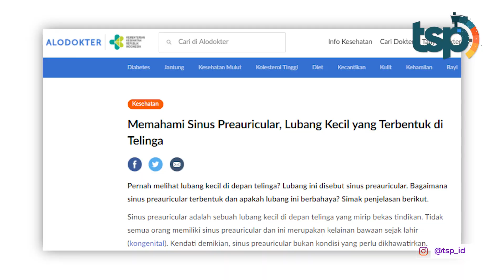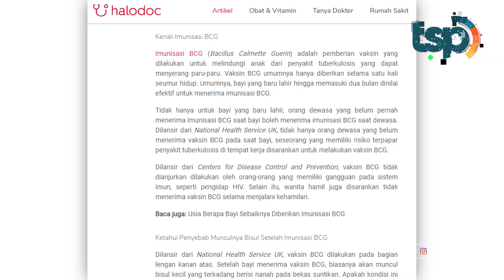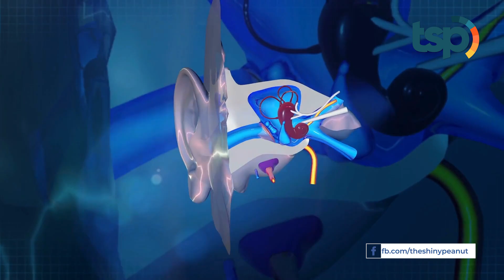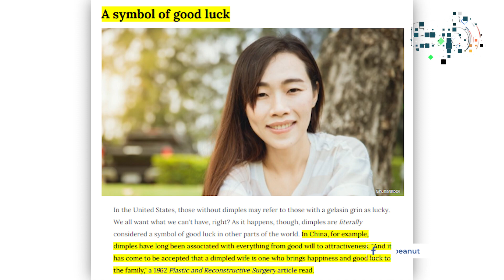Sering Dilihat Sehari-hari, Inilah Fakta Anggota Tubuh yang Gak Banyak Orang Tahu